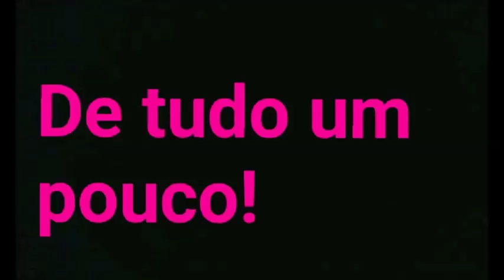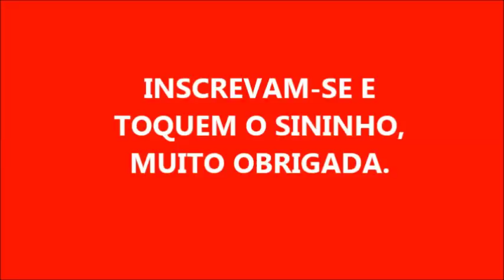DE 1 DETERGENTE FAÇA 4 DETERGENTES DESENGORDURANTES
1 DETERGENTE DE LIMÃO
SUCO DE 1 LIMÃO GRANDE OU 2 PEQUENOS
1 COLHER DE SOPA DE BICARBONATO DE SÓDIO
COLOQUE AS CASCAS DOS LIMÕES PARA FERVER EM 500 ML DE ÁGUA
1 LITRO DE ÁGUA
SE ACHAR QUE DEVE COLOQUE 1 COLHER DE SAL A MISTURA QUE FOI FEITA.

        DEUS ABENÇOE E PROTEJA A TODOS ABUNDANTEMENTE